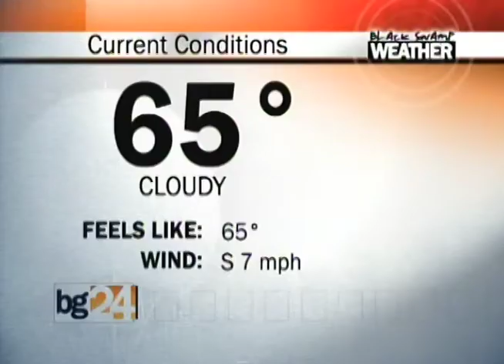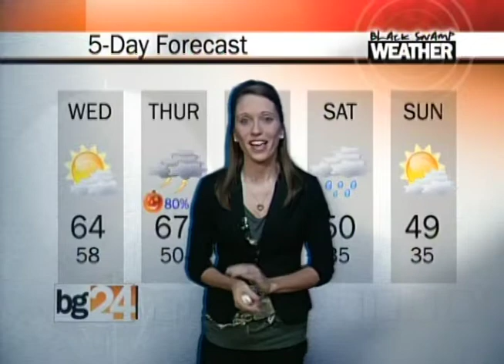BG24 Public Affairs - 10/30/13